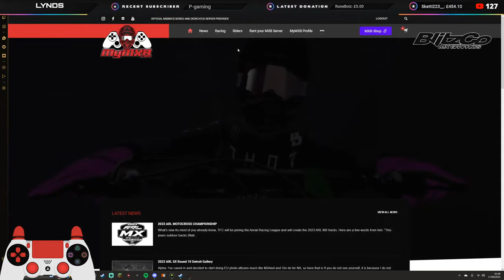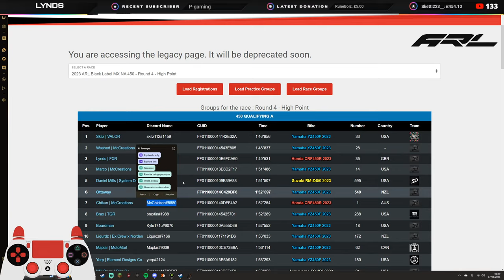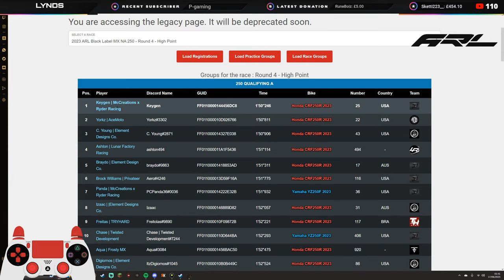2023 ARL PRO MOTOCROSS CHAMPIONSHIP! ROUND 4 - Highpoint